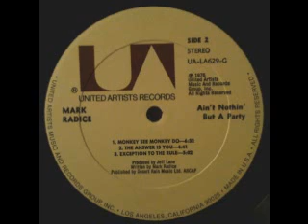1976 - The Answer Is You